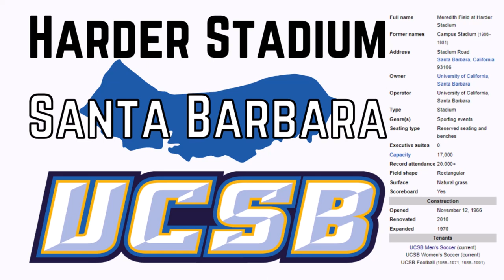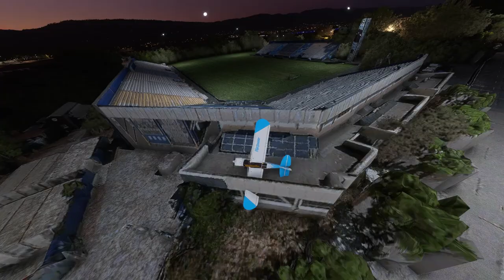Harder Stadium - Microsoft Flight Simulator STADIUM LANDING!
Today we visit the campus of the University of California, Santa Barbara and their classic Harder Stadium!

History:

Harder Stadium is a 17,000 seat, outdoor multi-purpose stadium on the campus of the University of California, Santa Barbara in Santa Barbara, California. It serves as the on-campus soccer stadium for both the men's and women's programs. It is also currently used occasionally by the university's club rugby and lacrosse teams and previously served as the home for the football team. The stadium was built in 1966 and is named after Theodore "Spud" Harder, a former coach of the Gauchos' football team. It hosted Vince Lombardi and the Green Bay Packers who trained there ahead of the 1967 Super Bowl. The UC-Santa Barbara football team played their home games at Harder Stadium until football was cut after the 1971 season due to budget cuts. UCSB brought football back as a non-scholarship sport in 1983 and by 1987 was playing a full Division II and III schedule. In 1992, the NCAA ruled that Division I colleges must play at the Division I level in all sports; UCSB and a few other universities attempted to form a non-scholarship Division I-AAA level, but the effort failed and UCSB eventually dropped football. The stadium has a capacity of 17,000 people, and currently is the largest stadium on California's Central Coast. Along with the UCSB Events Center, it is one of the more well-attended athletic venues in the Central Coast.

Harder Stadium hosted a memorial service for the victims of the 2014 Isla Vista Killings. Guests in attendance included UC President Janet Napolitano, and over 20,000 students, staff, alumni, and community members. The stadium seats were filled over capacity as thousands more sat on the grass field. Due to the large capacity of Harder Stadium, it is often used by professional teams exhibition games. In 1991, the US Women's National Team played there before the 1991 FIFA Women's World Cup. Likewise, the US Men's National Team played there in 1994 against the Romanian National Team. Club teams also have played at Harder Stadium. In March 2004, the San Jose Earthquakes and Los Angeles Galaxy played a pre-season exhibition in Santa Barbara. Following the success of MLS teams at Harder, in March 2006 & 2007, the UC Santa Barbara men's team played exhibition matches against the Columbus Crew while in July 2006, Cruz Azul and Los Angeles Galaxy played. March 2007 also saw Shizuoka Sangyō University of Japan played off against UCSB. March 2009 saw Club América and Monarcas Morelia played, while UCSB has scheduled to play the Mexican U-17 National Team.

Music
Song: Carnaby Street
Artist: Ch@ntarelle